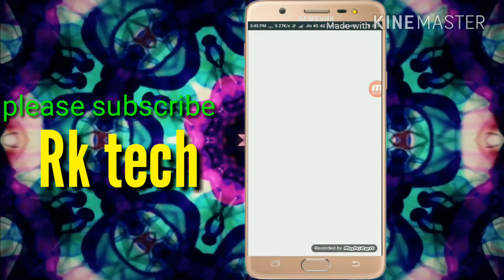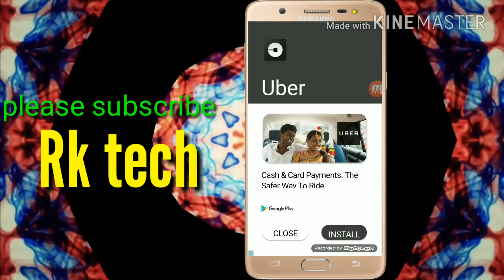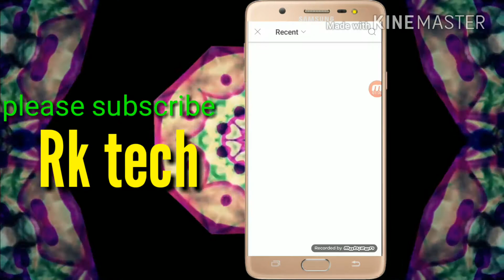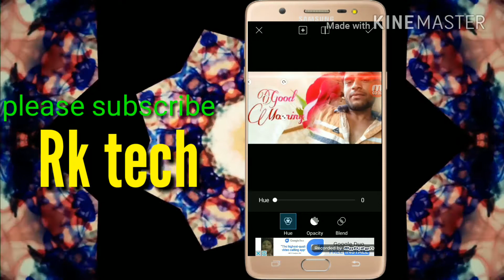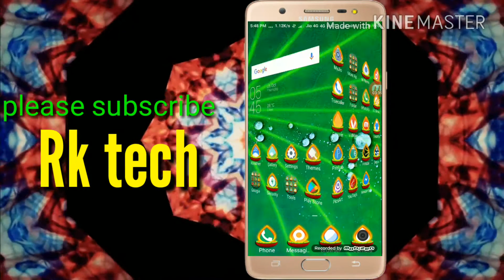మీ మొబైల్ లో మీ ఫోటో ని ఒక్క రేంజ్ లో editing చేసుకోండి లా